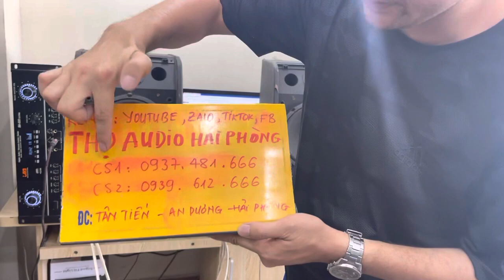650k 1 bộ combo treble , thay đổi hoàn toàn chất âm đôi loa gia đình bạn LH 0937 481 666